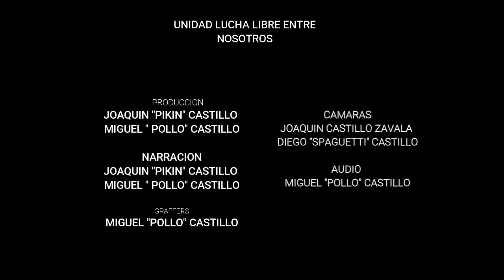RULETA DE LA MUERTE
ULPEM
VS
ARENA MONARCA 2.0